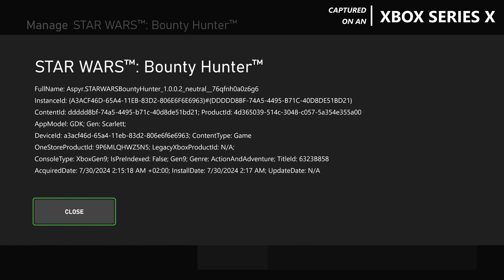Star Wars Bounty Hunter - Xbox Series X Gameplay + FPS Test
Star Wars Bounty Hunter Xbox Series X gameplay FPS test resolution